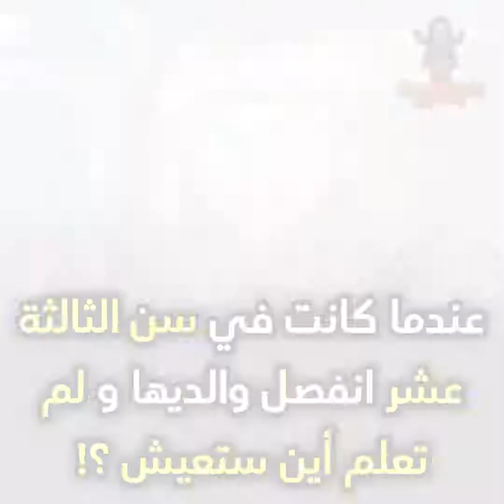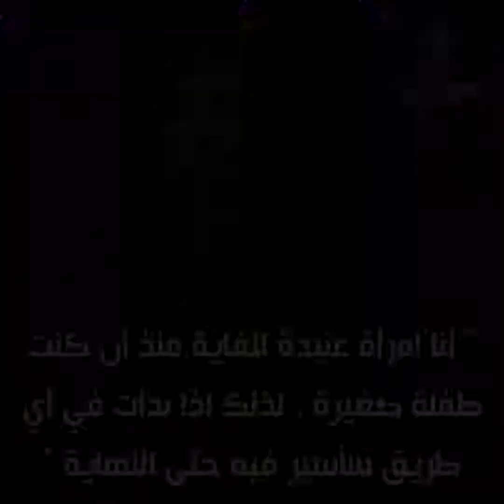لن تصدق السر وراء أجمل ممثلات هوليوود ولماذا أرادوها أن تتوقف عن التمثيل